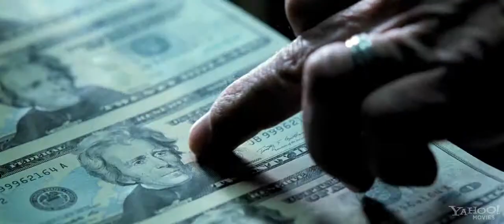Contraband - Official Trailer [HD]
Genres: Thriller
Starring: Kate Beckinsale | Mark Wahlberg | J.K. Simmons
Release Date: January 12th 2012

A security guard with financial troubles considers a return to his smuggling ways when an associate offers a potentially lucrative opportunity.